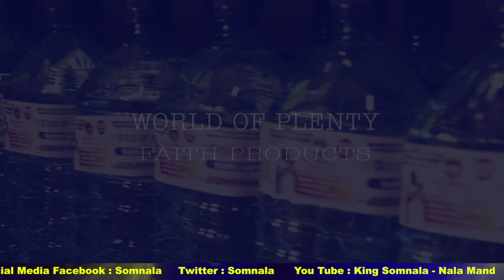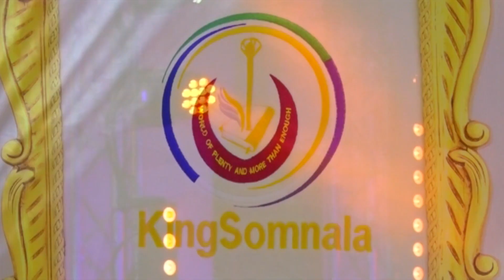PROPHETIC CONSULTATION QUESTION & ANSWER SESSION WITH TESTIMONIES | HIS MAJESTY KING SOMNALA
PROPHETIC CONSULTATION  QUESTION & ANSWER SESSION WITH TESTIMONIES
 HIS MAJESTY KING SOMNALA